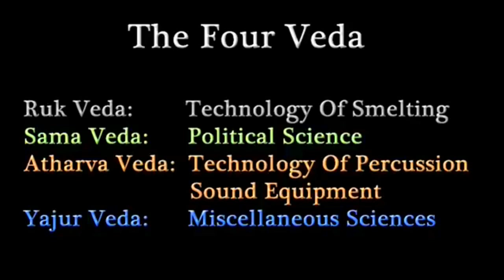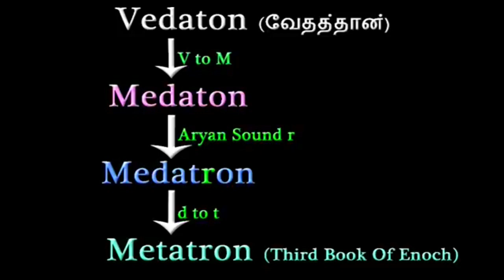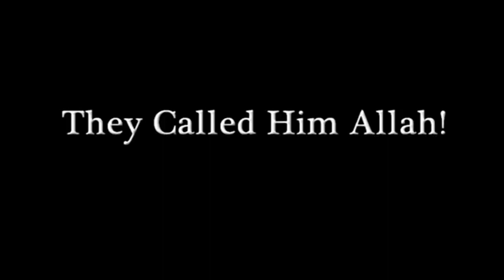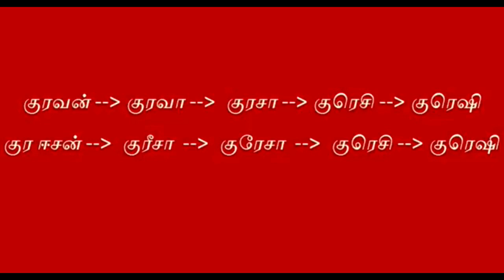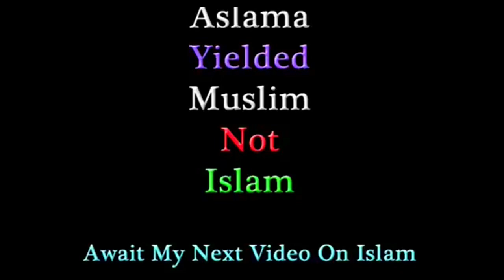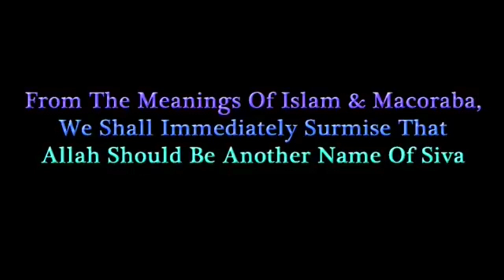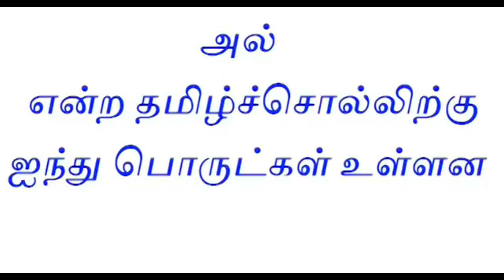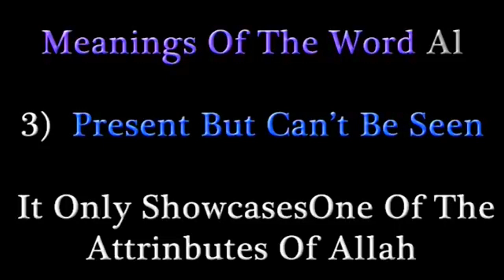சிவனின் உண்மையான வரலாறு | tamil chinthanaiyalar peravai latest video on sivan jesus history